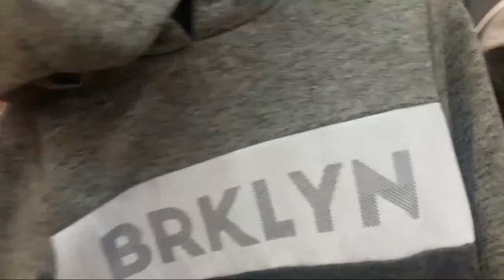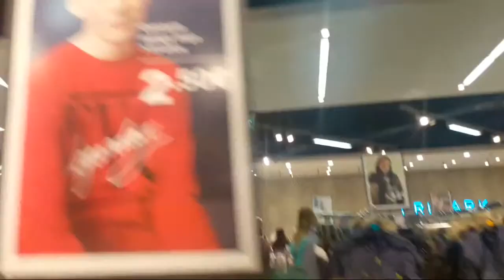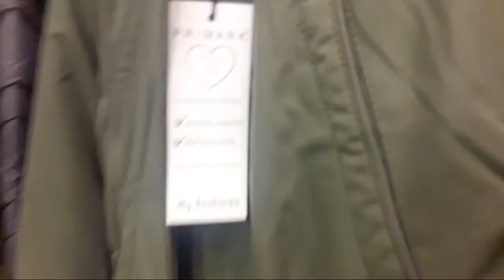Ladies day out! shopping! Valle Real Santander!